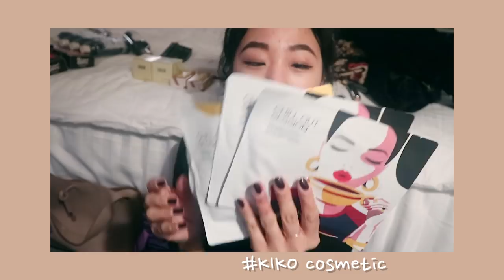조이의 유럽 part 1 | 늦은 유럽 여행 이야기, 조이가 유럽에서 산 것들!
일단 먼저 새해 복 많이 받으세요!!
즐겁고 고생고생한 유럽여행을 드디어 마치고 첫 영상입니다
차차 정리해서 올리겠습니다!
재밌게 봐주시고 다음영상에서 봅시다아

안녕~~ Enjoy in Joy

|EDITING PROGRAM| ADOBE PRIMIERE PRO / AFTER EFFECT